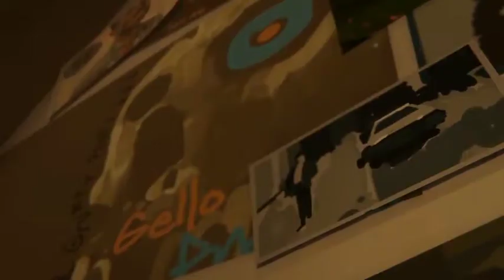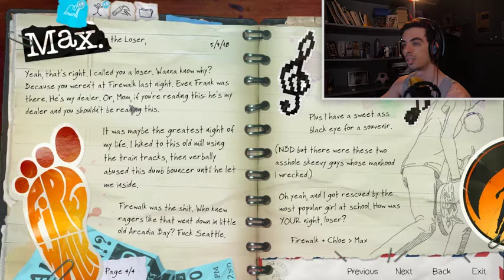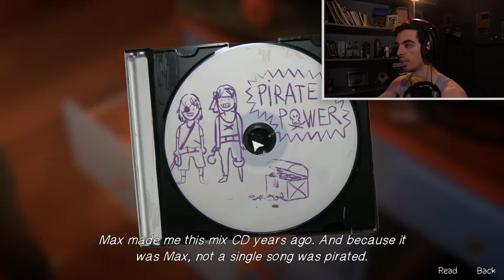Life is Strange Before the Storm | Walkthrough | Playthrough | Let's Play (Full Game) - Part 1